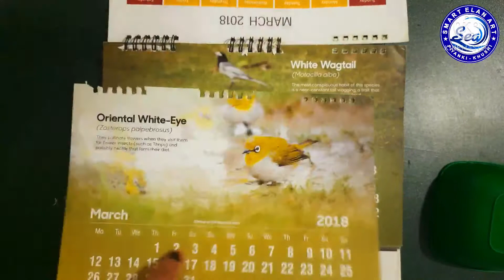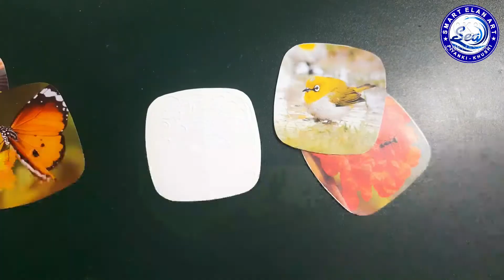Handmade Coasters using waste Calender